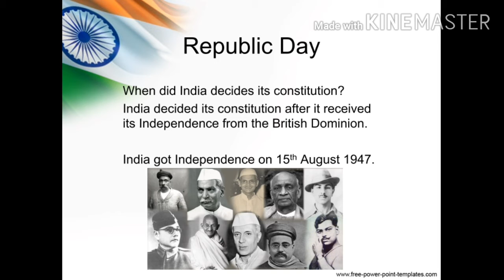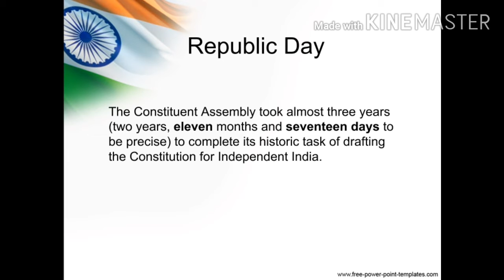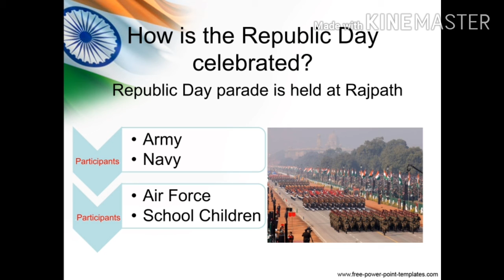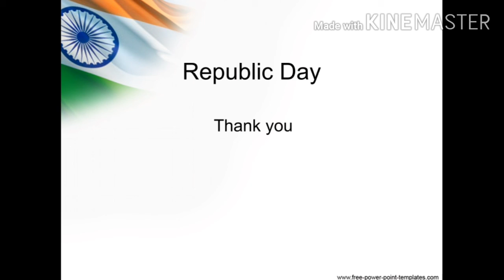Why do we celebrate Republic Day